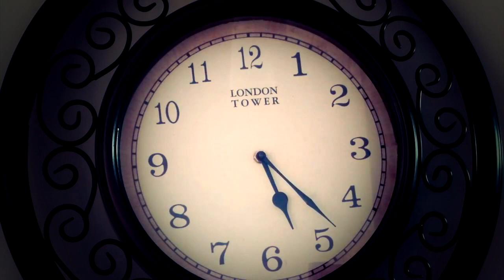TORRE OSCURA - Inspirado en la saga de libros de Stephen King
Realizado por: Katheryne López
VI Semestre - 401
Profesora: María Romero
UCAB GUAYANA